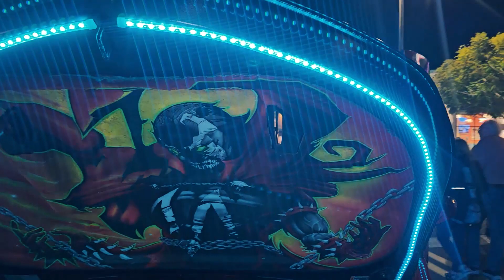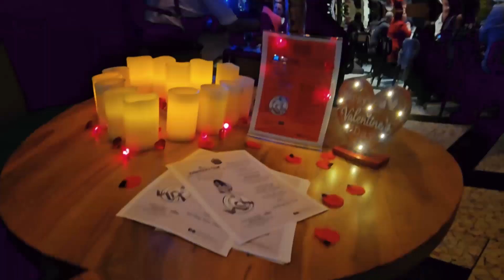Margaritaville Resort Orlando | Sunset Walk is a Vibe | VLOG ep.6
Margaritaville Resort Orlando vacation. Sunset Walk
VLOG ep.6

Camera: Canon Rebel T6i
Lens: Sigma 18-35mm F1.8 Art
Microphone: TAKSTAR SGC-598
Outside VLOG footage recorded with Galaxy s23 Ultra